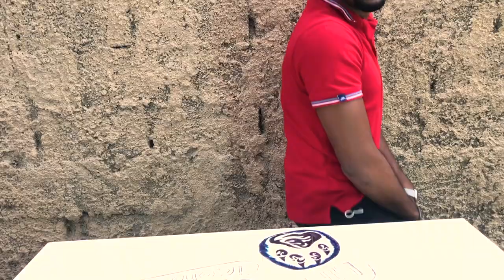BARAJANDO tem1 : Tu primer empleo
Nueva sección del canal abierta HOY, espero les guste el contenido, lo compartan y le den like, subiré mas video constantemente así que ya saben, síganme en Instagram que siempre comparto una que otra cosa por ahí.

Comenzando again para traer contenido constante y mejor, para sacar mis locuras, aventuras, opiniones, y lo que se me venga en gana sooo espero que si te guste, chao.

Vamos hacer crecer la manada, para seguir disfrutando de este contenido, se vienen videos interesantes y muy mantequita, arriba manada que queda mucha pelea por delante.